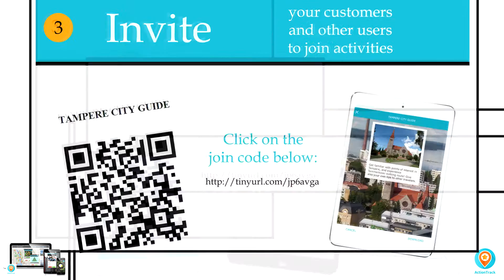Get ActionTrack NOW!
With ActionTrack platform you can create Pokemon Go -type experiences and beyond yourself.

You can place the checkpoints where you want, and use your own graphics and content. You can use your own multimedia, and give users ability to influence on how the experience evolves. ActionTrack is the ideal platform to really engage your employees, customers or consumers.